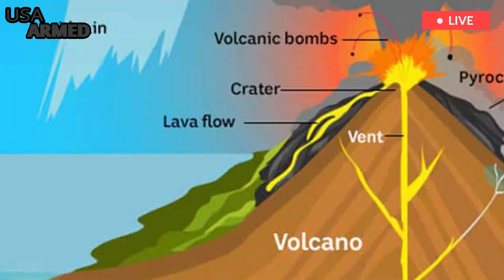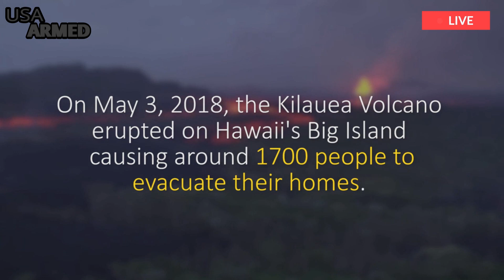Be prepared: Massive earthquake splits Kilauea volcano in Hawaii,risk hellish lava erupt next 1 hour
A wave of earthquakes at Kilauea's peak prompted scientists to raise Hawaii's volcano alert level on Wednesday. But any eruption is unlikely to threaten homes. The Hawaii Volcano Observatory said it detected 25 to 30 small earthquakes per hour since 3 a.m. in the southern part of the volcano's caldera. This place is inside Hawaii Volcanoes National Park and a home away from home.